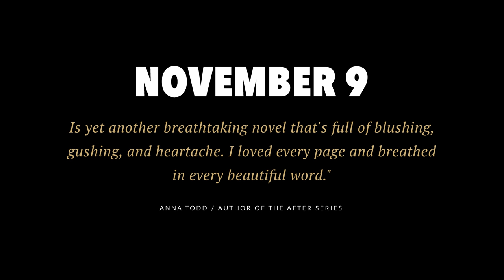November 9 by Colleen Hoover - Crave Book Trailer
Beloved #1 New York Times bestselling author Colleen Hoover returns with an unforgettable love story between a writer and his unexpected muse.
Fallon meets Ben, an aspiring novelist, the day before her scheduled cross-country move. Their untimely attraction leads them to spend Fallon’s last day in L.A. together, and her eventful life becomes the creative inspiration Ben has always sought for his novel. Over time and amidst the various relationships and tribulations of their own separate lives, they continue to meet on the same date every year. Until one day Fallon becomes unsure if Ben has been telling her the truth or fabricating a perfect reality for the sake of the ultimate plot twist.